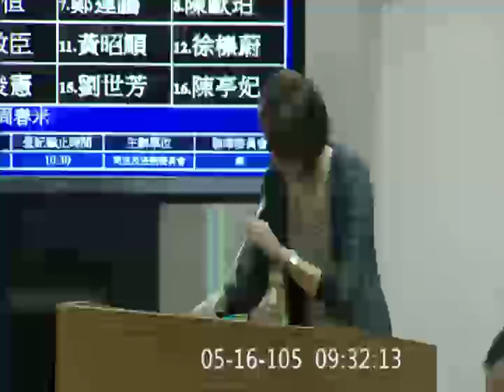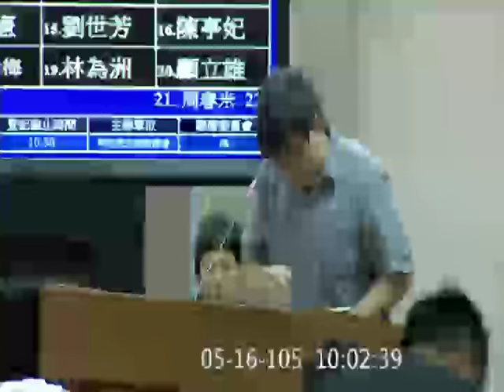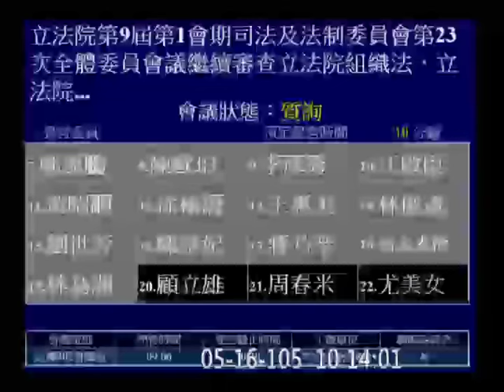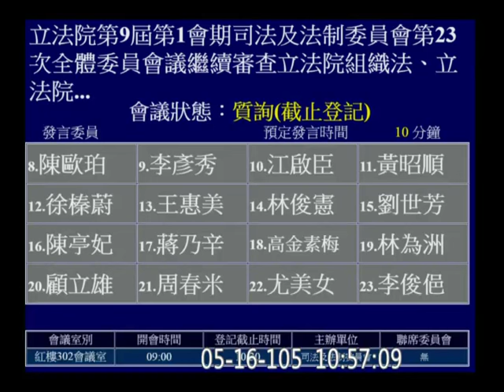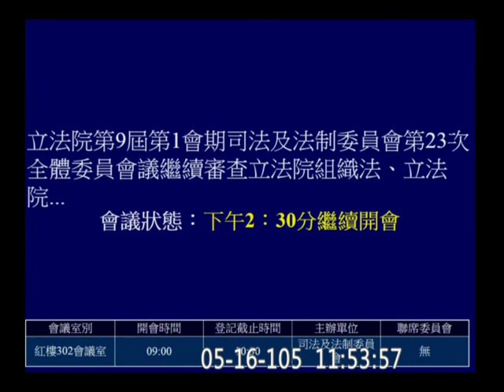20160516 國會改革相關法案 AM 司法法制 【立法院演哪齣？】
繼續審查立法院組織法、立法院各委員會組織法、立法院職權行使法、立法委員行為法、立法院修憲委員會組織規程、立法院程序委員會組織規程、立法院議事規則、立法院會議錄影錄音管理播送辦法、立法院網路國民提案實施辦法、立法院議場規則、立法院各委員會召集委員選舉辦法、立法院各委員會會議室規則、立法委員互選院長副院長辦法等草案共計81案。